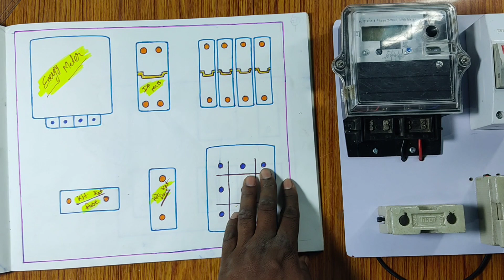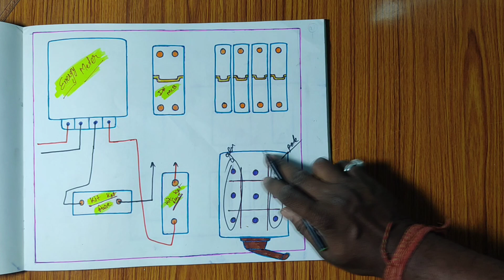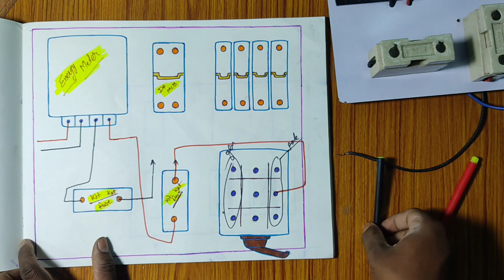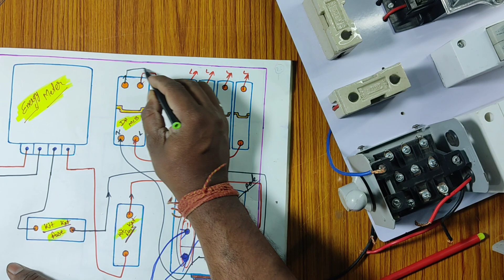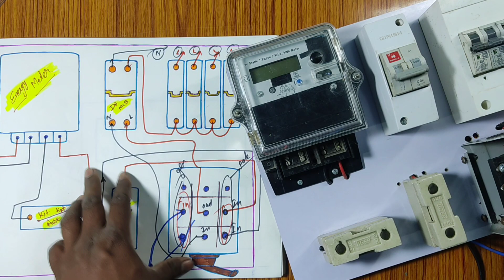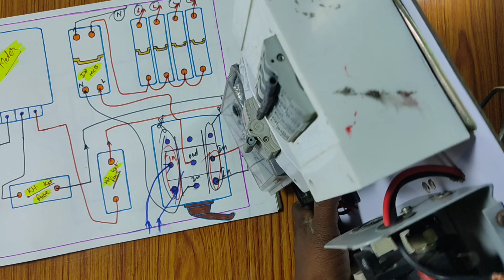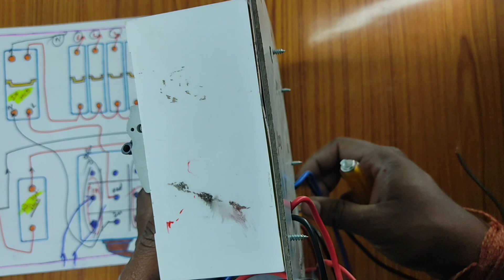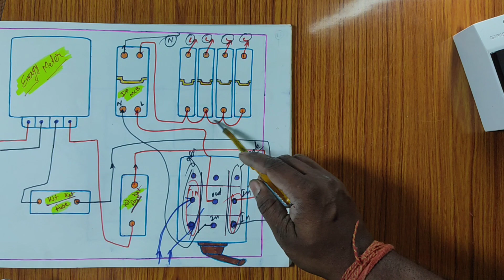generator connection diagram || जनरेटर का वायरिंग कनेक्शन कैसे करे || Sinha Electricals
electric volt meter and ampere meter

electrical tester

electrical tool box

2way switch connection

MCB Trip Indicator Wiring Kaise Kre ||How to make mcb tripping indicator wiring ||Sinha Electricals

simple board wiring connection ||आसान तरीका मे बोर्ड वायरिंग सीखे ||part -1|| Sinha Electricals

simple board wiring connection ||आसान तरीका मे बोर्ड वायरिंग सीखे ||part -2|| Sinha Electricals

किसी भी बोर्ड मे Fuse और Indicator कनेक्शन कैसे करें ||part-3||आसान तरीका मे बोर्ड वायरिंग सीखे

अर्थिंग कम खर्च मे कैसे बनाये ||अर्थिंग किस कारण लगाते है||अर्थिंग लगाने के फायदे||Sinha ELectricals

4 Room का MCB, RCCB, METER और KIT KAT FUSE CONNECTION || Sinha Electricals

instagram मे आप मुझे msg कर सकते है

facebook मे आप मुझे msg कर सकते है